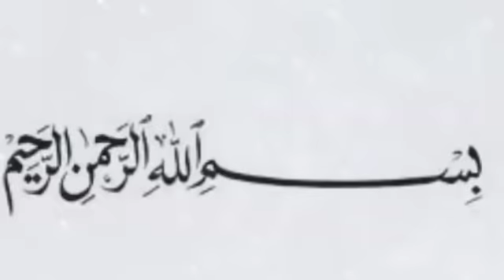Latest news | INDIA PAKISTAN RELATIONS | HAQEEQAT TV 786